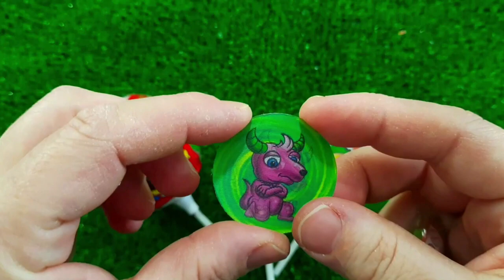7 Rainbow Satisfying Video, DIY How to make Rainbow Slime Candy Baby Shark Kinetic Sand Cutting